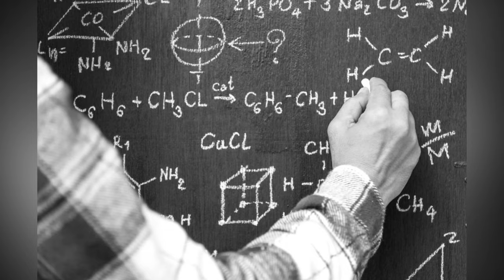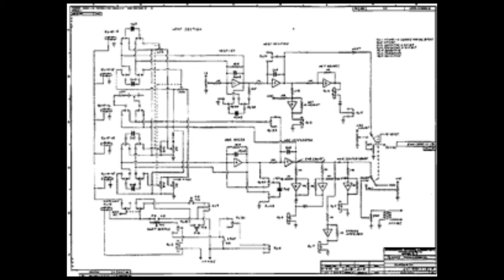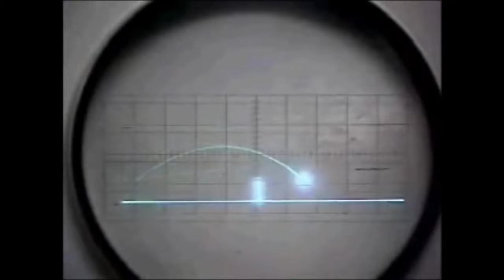มันคือเกมแรกของโลกนี้! TENNIS FOR TWO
เกมแรก bellmix# TENNIS FOR TWO

credit
Tennis for two
photos
Videos
ColdFusion
William Hunter
Tennis for two
photos
Videos
ColdFusion
William Hunter